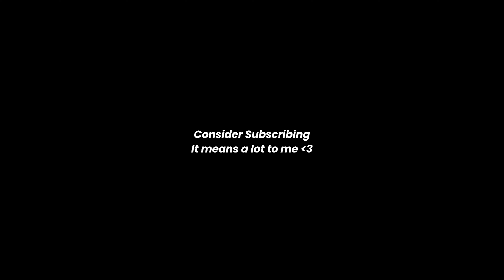Token of Hope Ulukita, the Exalted Land Main Quest | Black Desert Online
You can also use Super Thanks . I would be very grateful.

00:00 Intro
01:10 token 1
02:50 token 2
03:38 token 3
05:05 token 4
06:24 token 5
09:09 story
10:15 cutscene
17:40 story
21:24 end